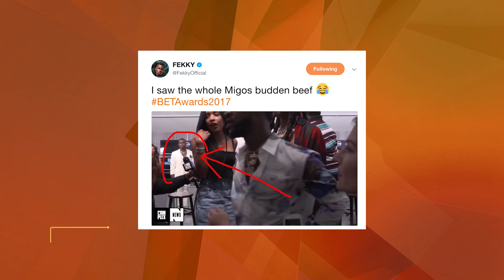Stormzy Takes Private Jet, LD Meets Solange, Fekky lookalike at BET Awards - The Social Report